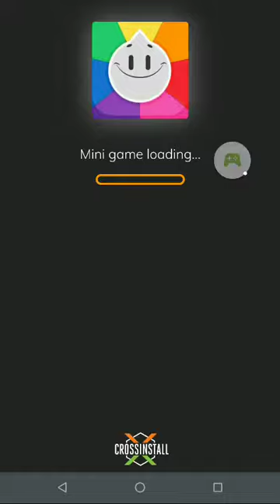Una mala partida